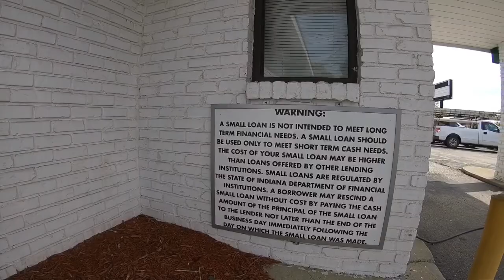Burger Chef scouting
Scouting Burger Chef locations in Brownsburg and Speedway May 5, 2018